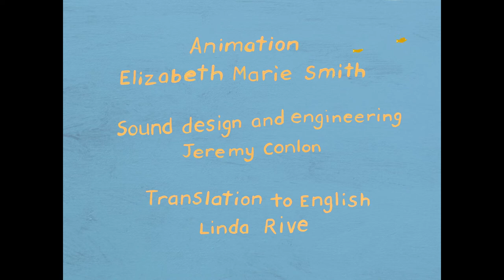Nyinuta Nora Abbott | Tangentyere Artists | Mparntwe NT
In the 1920s Lewis Harold Bell Lasseter gained fame, but not fortune when he claimed to have found a rich gold reef, in Central Australia. Known as Lasseter’s Reef his adventures and eventual demise have been well documented.

In this story, Nyinuta Nora Abbott tells the Lassetter story from an Anangu perspective as told to her by her grandfather.

Tangentyere Artists is the hub for arts activities across Mparntwe | Alice Springs town camps and one key innovation they have employed is the animation of their artist’s paintings. Produced by Tangentyere Artists.